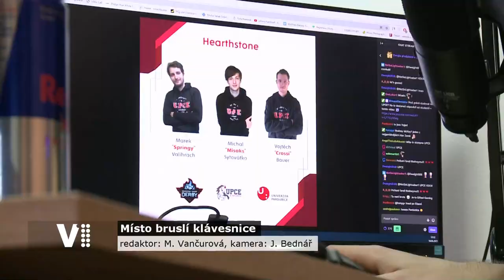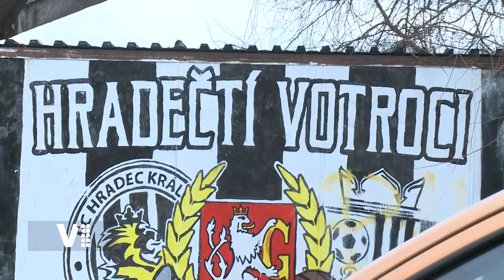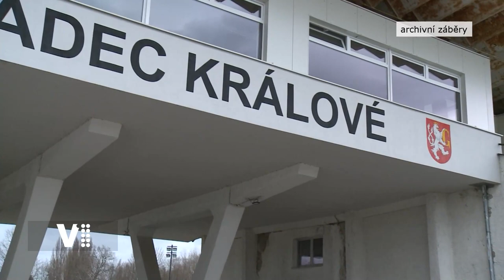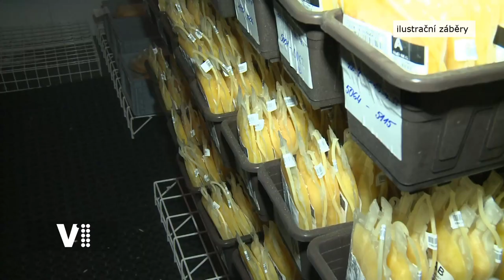Hradecký expres 12/2021